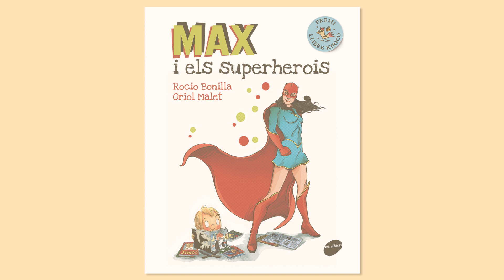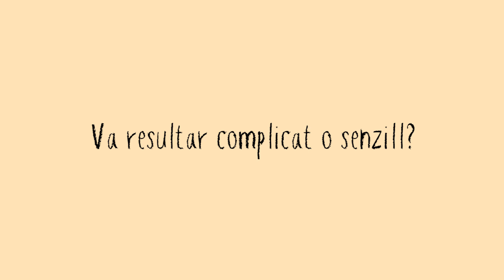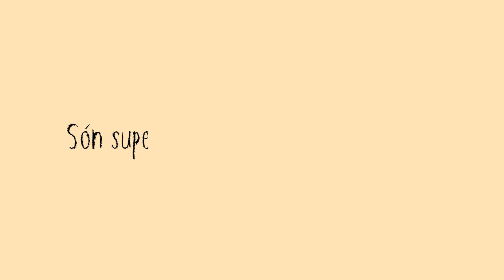Entrevista Rocio Bonilla i Oriol Malet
Al Max el fascinen tots els superherois, però en té un de preferit. En realitat, es tracta d’una superheroïna: Megapower! Ella és valenta, pot programar computadores i desactivar bombes, té ultravisió i una força descomunal… Però el millor de tot és que Megapower és diferent dels altres superherois, i el Max sap molt bé per què.